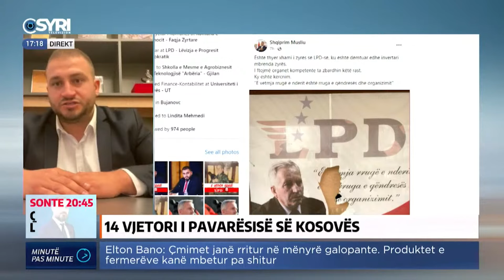Musliu: Incidenti në zyrat e LKP së, për të rritur tensionet